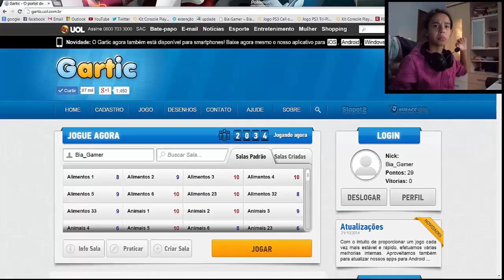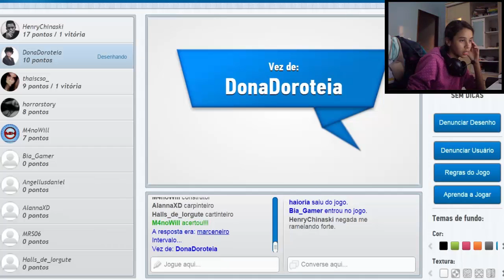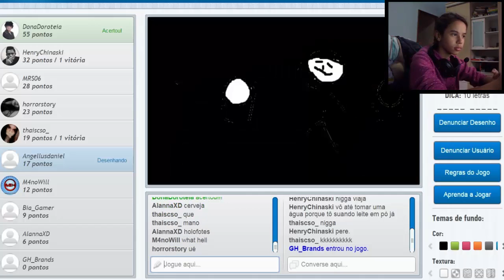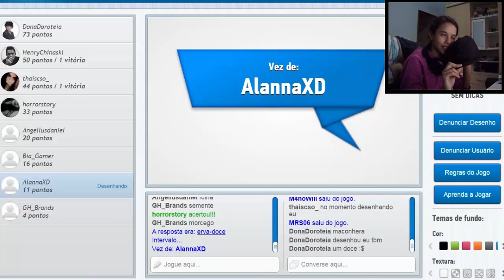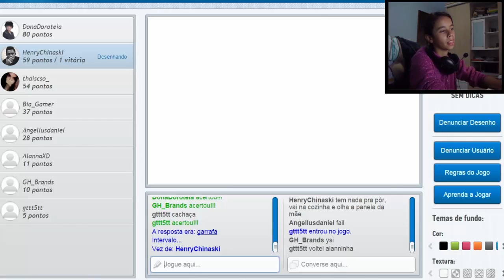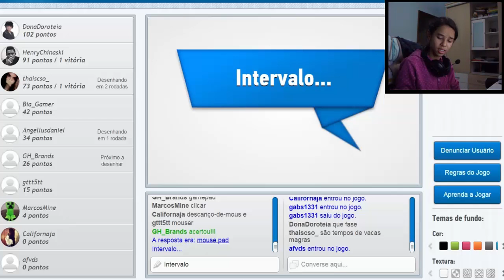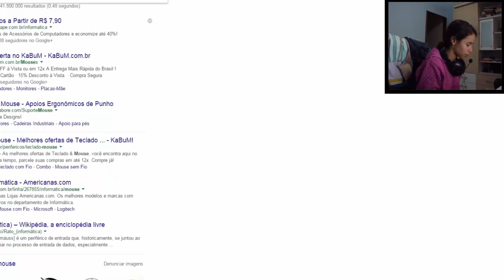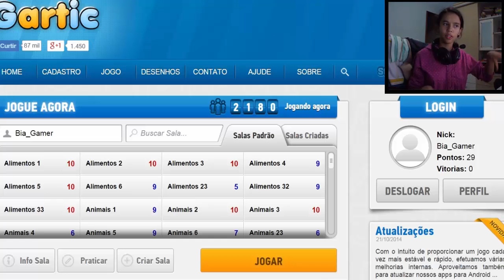A primeira vez!-Gartic | Capistrano